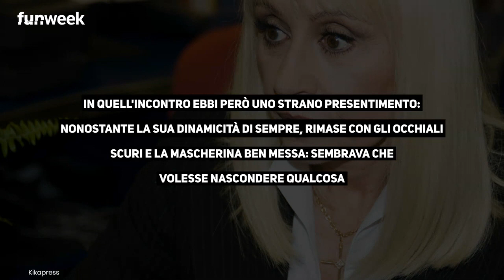Raffaella Carrà, l'ultimo gesto prima di salutarci per sempre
Il cuore grande di Raffaella Carrà, emerge in queste ore un altro dettaglio sulla sua generosità

LEGGI ANCHE:-- Raffaella Carrà, l’agente svela ‘i colleghi che dicono falsità sul suo conto': ecco chi sono